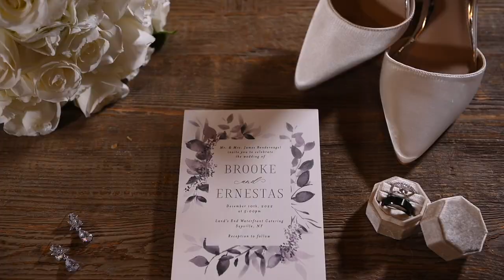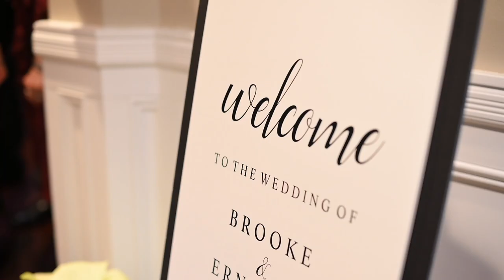Land's End: Brooke and Ernestas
EXO Photography, a premier Long Island photography and videography studio, specializes in capturing the most breathtaking and cherished moments of Land's End weddings. With their exceptional skills and expertise, they beautifully documented the mesmerizing wedding of Brooke and Ernestas, ensuring that every precious memory was preserved for eternity.